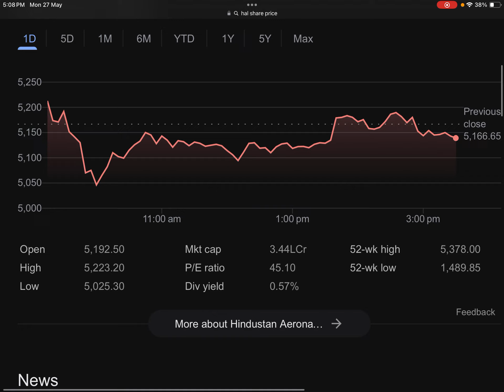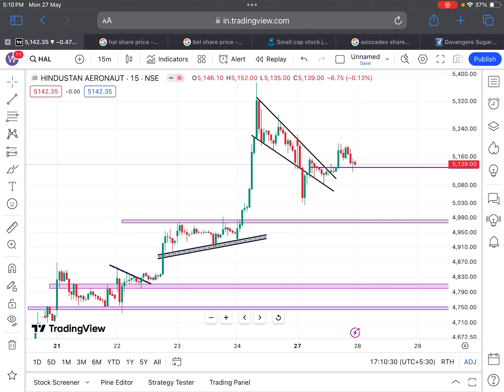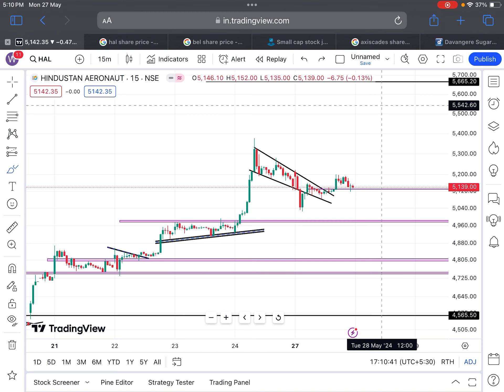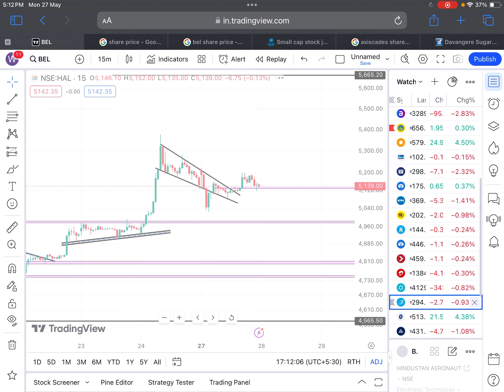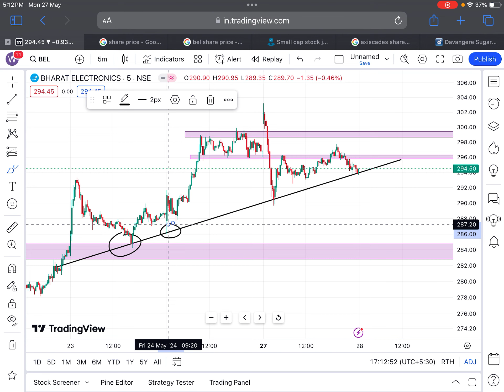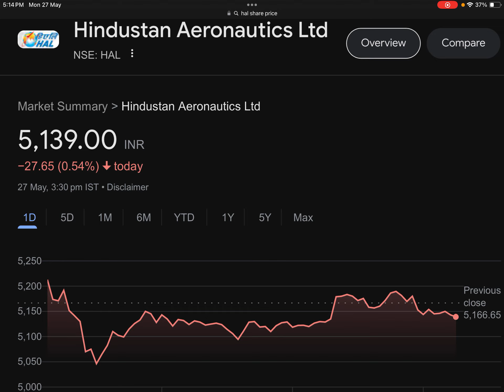10:1 SPLIT🎉HAL SHARE NEWS🎉2 बड़ी ख़ुशख़बरी🎉BEL SHARE LATEST NEWS TODAY🔴SHARES LATEST NEWS TODAY